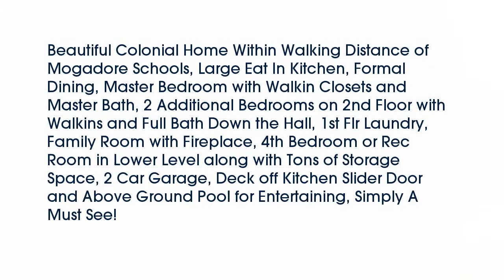Real estate for sale in Mogadore Ohio - MLS# 3801073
3519 Curtis Street
Mogadore Ohio 44260
MLS# 3801073

Beautiful Colonial Home Within Walking Distance of Mogadore Schools Large Eat In Kitchen Formal Dining Master Bedroom with Walkin Closets and Master Bath 2 Additional Bedrooms on 2nd Floor with Walkins and Full Bath Down the Hall 1st Flr Laundry Family Room with Fireplace 4th Bedroom or Rec Room in Lower Level along with Tons of Storage Space 2 Car Garage Deck off Kitchen Slider Door and Above Ground Pool for Entertaining Simply A Must See!